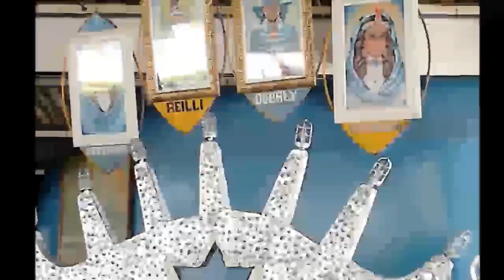CUIDADO COM AS VIBRAÇÕES - TIA NEIVA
Seja membro deste canal e ganhe benefícios:
FAÇA UM PIX DE QUALQUER VALOR E AJUDE A MELHORAR O NOSSO CANAL